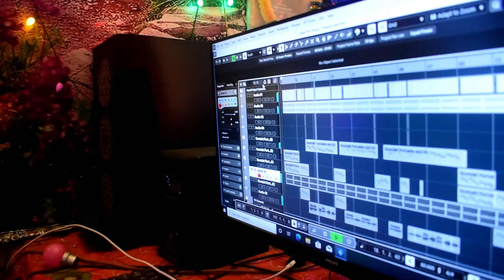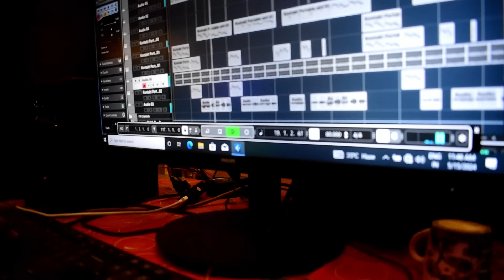মনেরি হাউসে করিয়া বিয়া